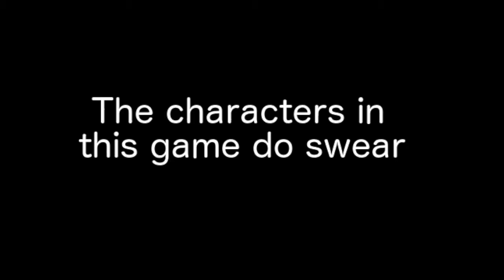The Walking Dead Season 3 A New Frontier #6 Him Again?!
G'day everyone. In this video I play the Walking Dead: A New Frontier. This is the final video of episode 2, and, in true Telltale style, they really go out with a bang! Cheers everyone.